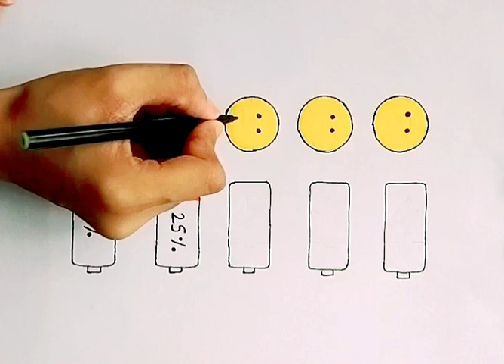what mind emoji is your battery now ?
very easy drawing step by step.
lt is a
clear-cut, easily understood detailed method to help you.